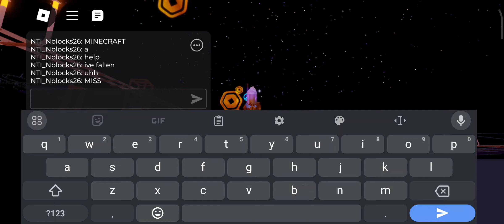roblox cart ride around nothing but cab cart